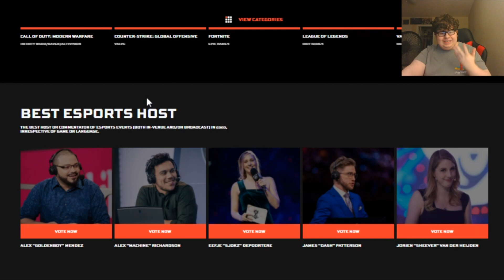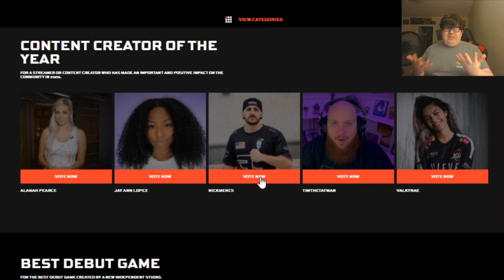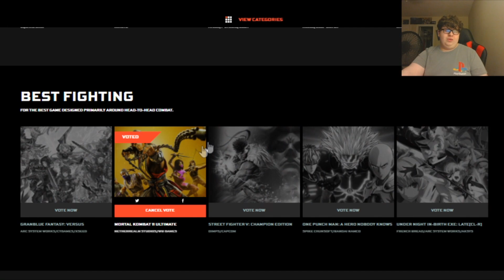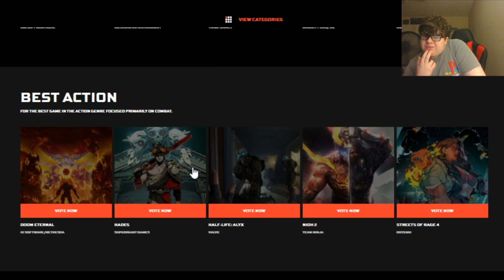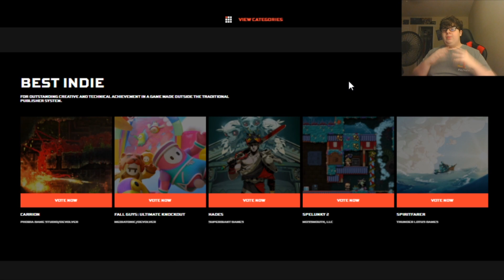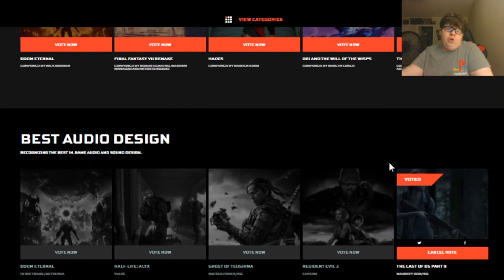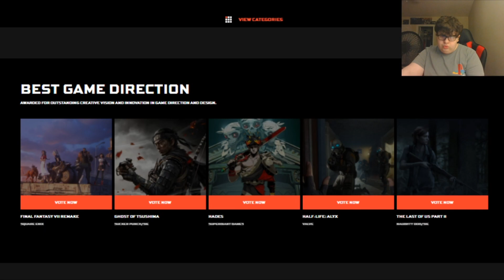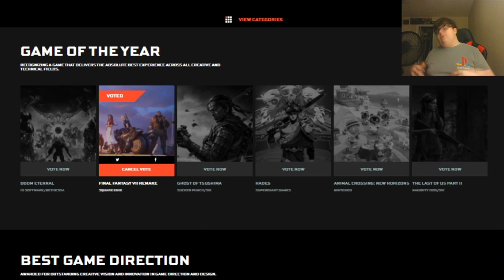What I'm Voting For In The Game Awards 2020! (The Game Of The Year Predictions)